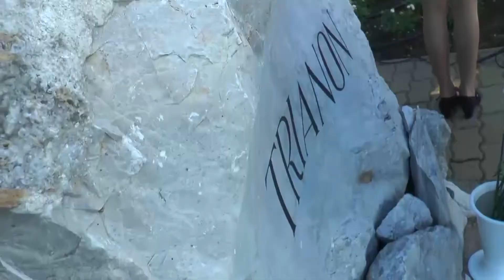AZ ORSZÁG SZÉTSZAKÍTÁSÁNAK ÉVFORDULÓJÁN EMLÉKEZÜNK A MAGYAR NEMZET ÖSSZETARTOZÁSÁRA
A Nemzeti Összetartozás Napján koszorúzással, mécsesek gyújtásával és szentmisével rótták le tiszteletüket Jászfényszarun. A békediktátum aláírásának 99. évfordulóján a Trianoni – és az első világháborús emlékműnél gyűltek össze az emlékezők.